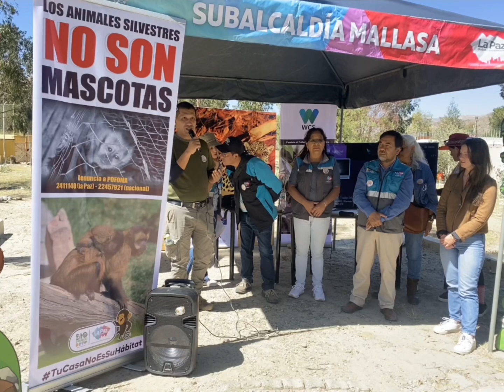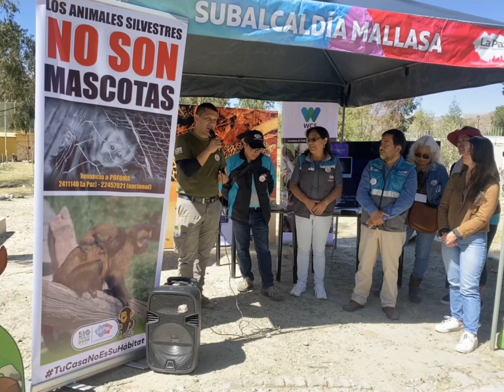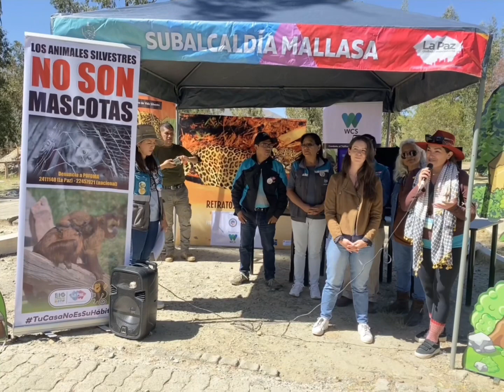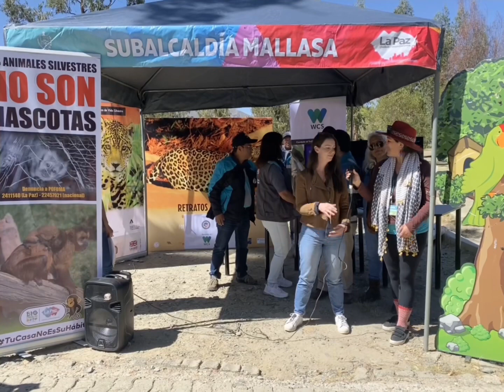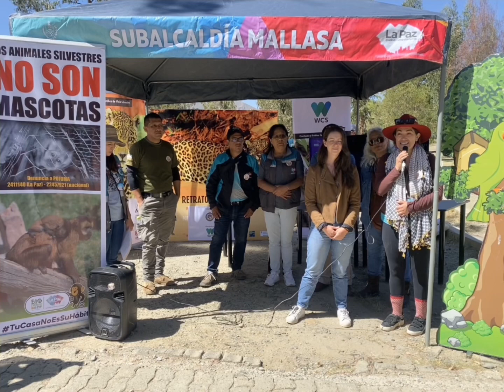Celebración por la conservación del Jaguar Boliviano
Así se vivió la celebración por la conservación del jaguar donde se reconoció la magnificencia de este felino y la necesidad de protegerlo de la extinción.

¡Crear conciencia y visibilidad a esta causa es importante! ¡Gracias por tu aporte y amor al jaguar!

Cuando se trata de conservación del jaguar actuar juntos es mejor, por eso estamos trabajando en conjunto con las comunidades bolivianas y chinas, por lo cuál en está página verás publicaciones en español y chino.

Edición: Pavel Diaz de Oropeza

这是保护美洲豹庆祝活动的花絮，希望今天的活动能令大家感受到这种猫科动物的美丽和认识到它们对生态的重要性。
提升人们对这个问题的认识和关注是保护它的开始！感谢您对美洲豹的贡献和热爱！
我们在玻利维亚将与华人社群合作，共同保护美洲豹，因此我们会在这个页面上同时发布西班牙语和中文的信息。